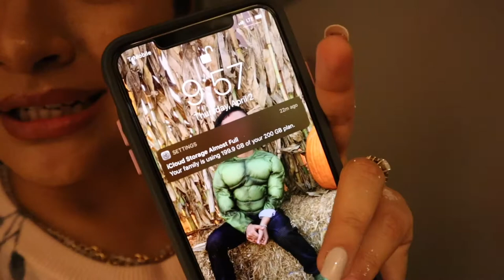Quarantine VLoggy 2